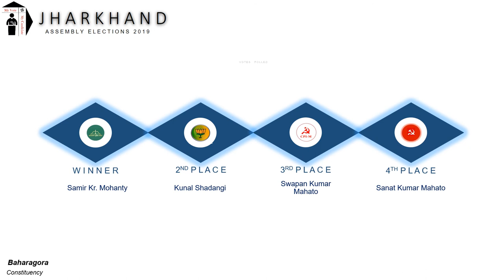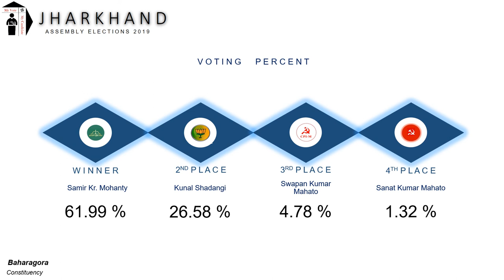Baharagora Assembly Constituency